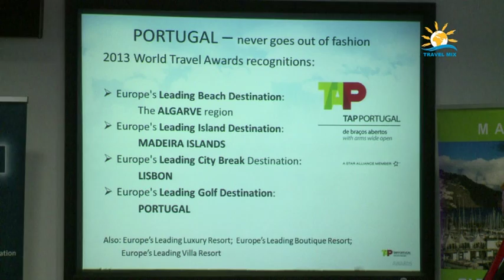Tap Portugal subtitrat